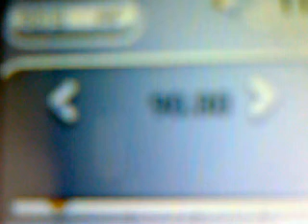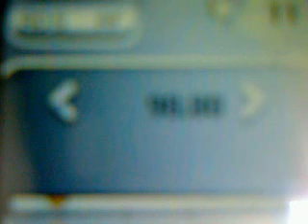sporadic pe 90.8 receptionat in Galati